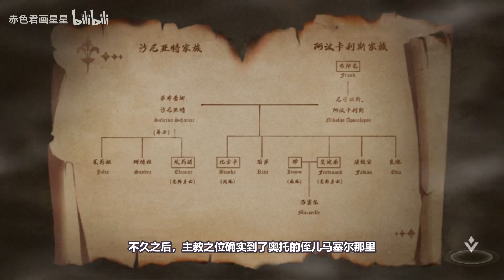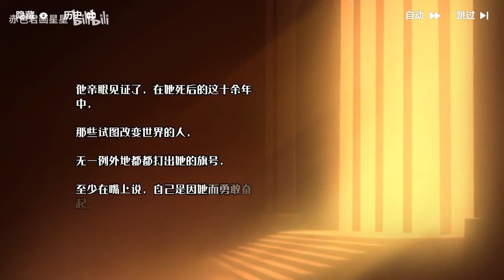【崩坏3】奥托在500年前，被姐姐玩弄得心慌神乱，崩坏3奥托的故事【赤色君画星星】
哈喽，我是【赤色君画星星】